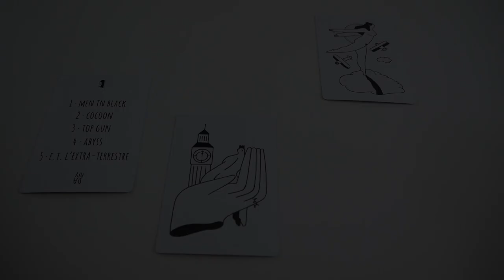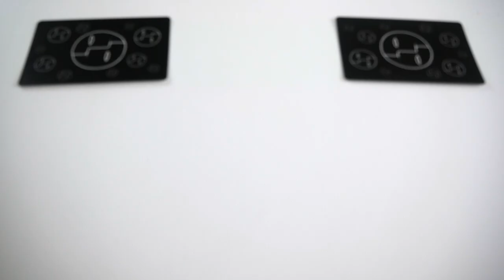Dany se fait des films - Présentation du jeu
Dany est un jeu de communication, dans lequel les joueurs incarnent l’une des personnalités de Dany. Dany se fait des films est une version thématique sur le cinéma.

Informations sur le jeu :
●  30 minutes